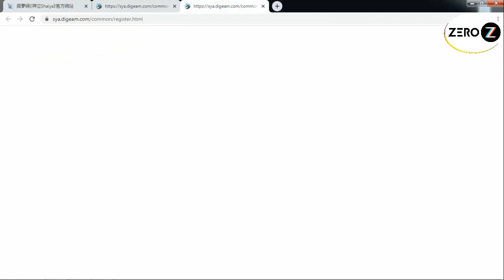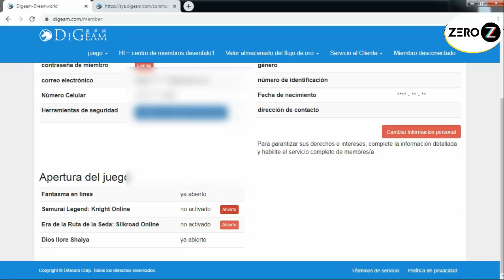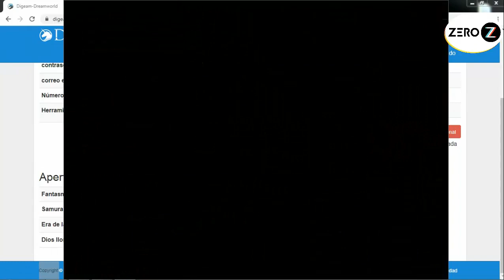COMO ENTRAR AL SERVIDOR CHINO DE SHAIYA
ES EL SERVIDOR CHINO EL MEJOR SERVIDOR DE SHAIYA? VALE LA PENA JUGARLO? YO OPINO QUE SI Y SI, SIN IMPORTAR LA BARRERA DEL IDIOMA.

SI COMO YO ESTAN CANSADOS DE SERVIDORES DONDE SOLO HAY QUE IR A PVP Y PIERDE SU ESENCIA NATURAL DE UN MMORPG, ENTONCES EL SERVIDOR CHINO ES LO QUE BUSCAS .